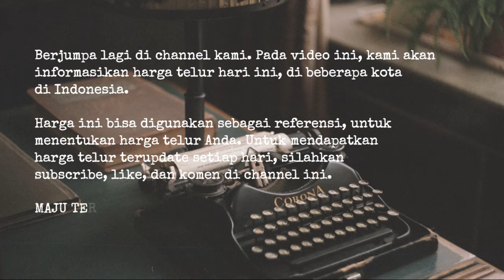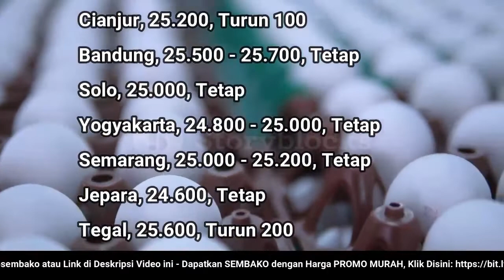🔴 UPDATE: Harga Telur Ayam Ras Hari Ini, Senin 25 Juli 2022